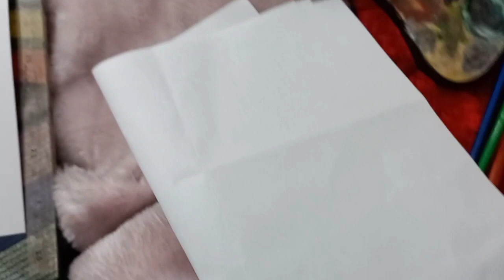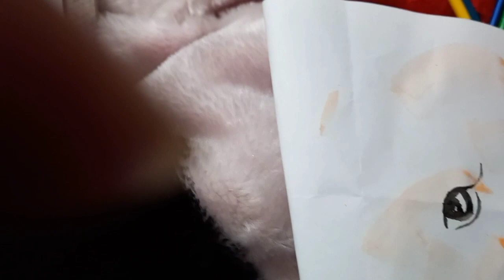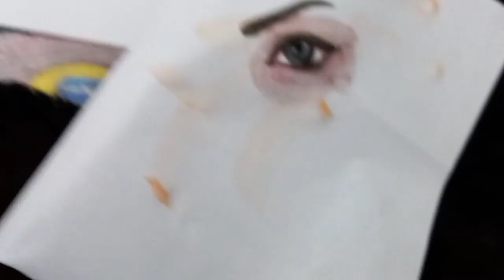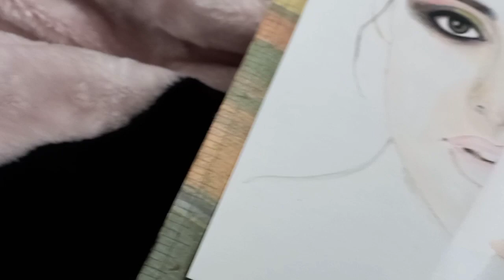self practice improved my Art and mindset too ||renata +paint with me|| cozy Art vlog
Beeing alone can be great too! Showing you in this video how self practice and my  part time (i enjoy my singlehood) helped me to improve my Painting skills and overall mindset. Influence from outside can be so powerfull but did you ever listened to you inner Voice? How powerfull that one can be too? When you learn to trust your intuition, your path in life can become more clear. And beside that talk I will show you the process of a big oilpainting and i will visit a big forest soon.

Everything is filmed and edited by myself.
Mai ek akeli jaan. sab kuch krti hu
Video recording to uploading...description to thumbnails. hehehe.

Hope you enjoy this Art Vlog

🌸 My other socials:
Intsa:

🎨Artsupplies:
(I have different sizes and cut them also in smaller rectangles, tested so many it´s my most favourite )

Anatomy books:
I have a german one by Gottfried Bammes, „die Gestalt des Menschen“ but there are also some american books by Andrew Loomis for example which are great too! I am Selftaught and we don´t learn painting techniques etc at our school. As I said in the last videos, I have my knowledge from books and the Web. Most of them are free :)

About me: I´m Tin and I moved almost two month ago to my hobby in watercolor portraits n Finearts. I love creating and I want to share my progress of becoming a moody painter. Also I like to give you good vibes :) Much love, Tin🎨🍃🖌 🌸🍁🍃🌿